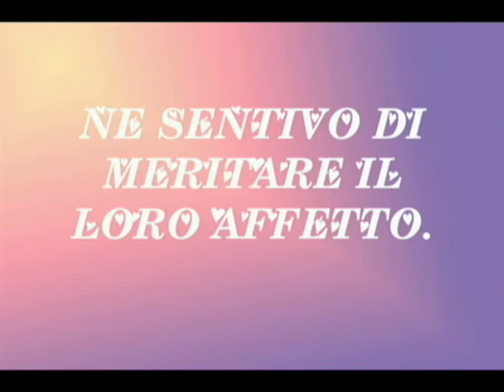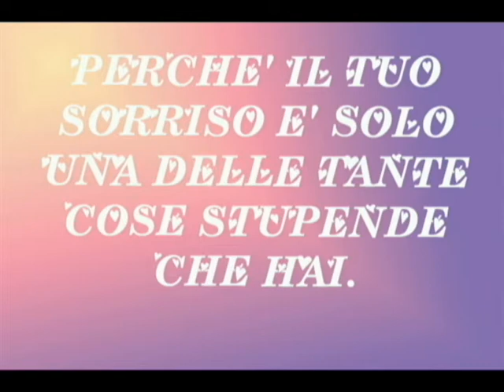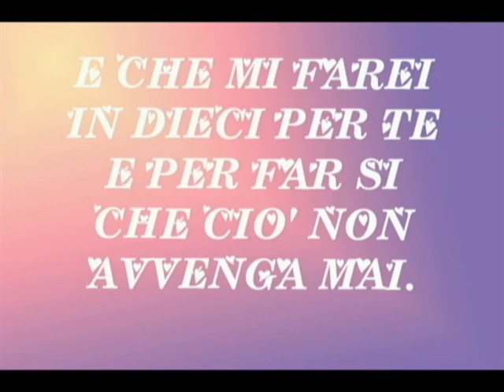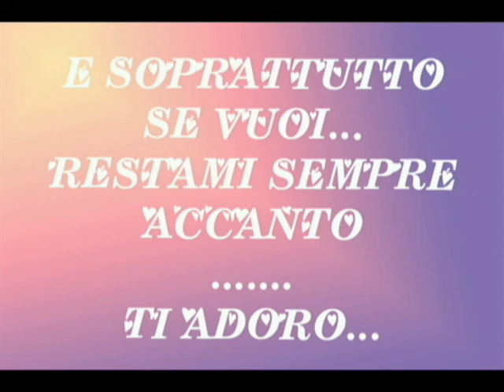VIDEO per BEKKA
Altra dedica :)